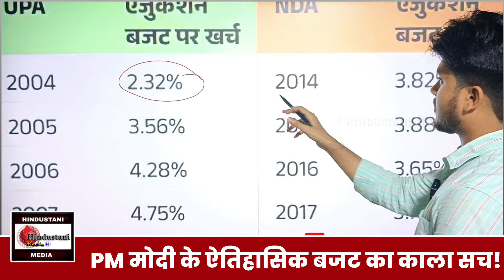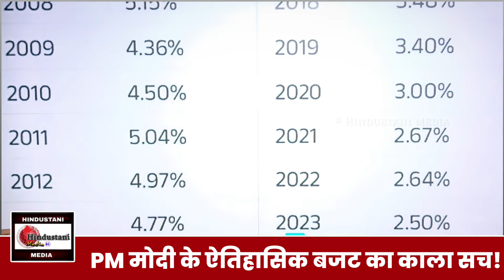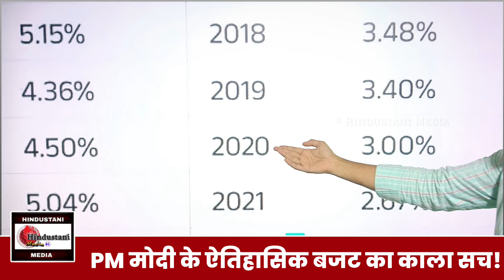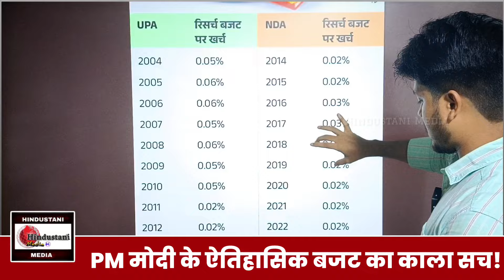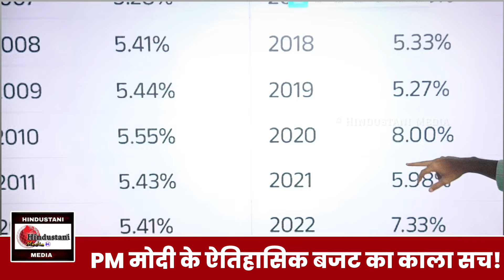Budget में Modi सरकार ने देखिए कैसे युवाओं के भविष्य से खेला | ये काला सच कब दिखाएगी Godi Media?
निर्मला सीतारमण ने सातवां बजट पेश किया है। शिक्षा बजट पर NDA सरकार में UPA के मुकाबले 1.4% कम खर्च किया। नीचे ग्राफिक्स से समझिए बीते 20 सालों में शिक्षा पर किस सरकार ने कितना खर्च किया है।